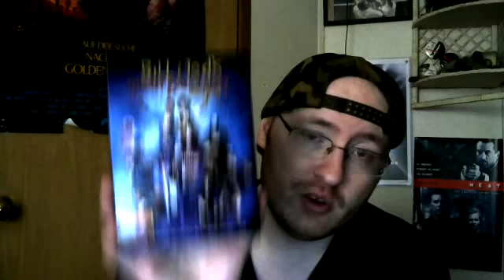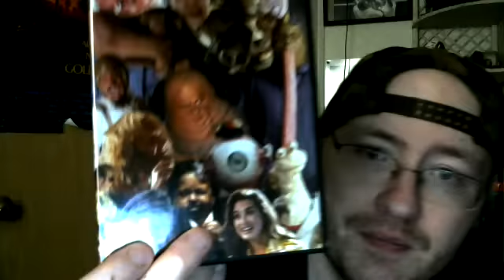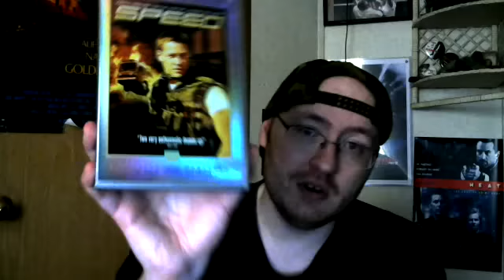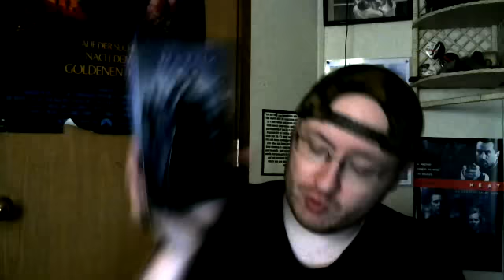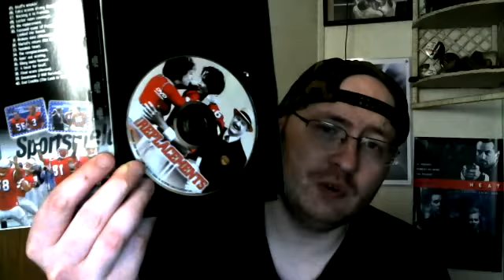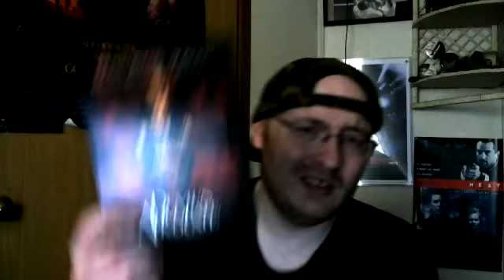My Keanu Reeves Collection & Discussion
This time, I showcase the films I own which have actor Keanu Reeves. From the Bill & Ted films to The Matrix Trilogy. From Constantine to the John Wick films. And more.